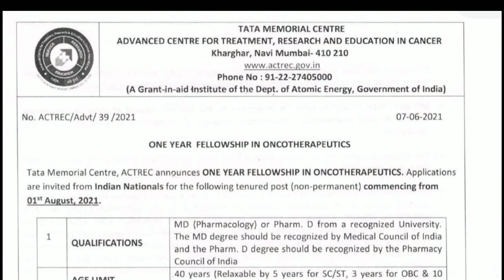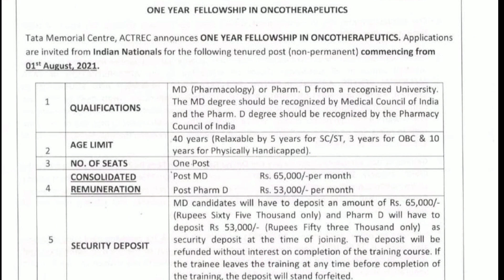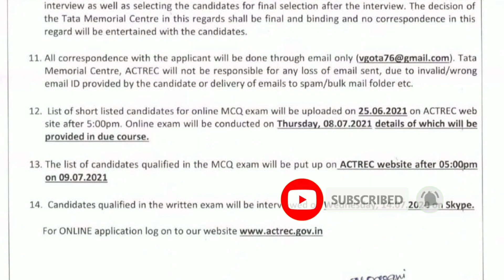Best opportunity for Pharmd graduates | One year Oncotherapeutics fellowship 2021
@Pharmatree99 This video is all about Tata Memorial centre , Khargar, Navi Mumbai. Oncotherapeutics fellowship 2021 Notification.

This is a Great opportunity for Pharmd graduates and also for MD (pharmacology) Graduates, which gives excellent experience in Best Graded hospital and research centre at  Tata Memorial centre Khargar, Navi Mumbai.

If you are a B pharm , D pharm , M Pharm or a pharmacist please join

Regards,

Pharma tree Admins.

Tags---
career after PharmD,
Jobs after Pharmd,
Fellowship after Pharmd,
best opportunity after Pharmd,
Doctor of Pharmacy scope,
Md Pharmacology fellowship,
career after Md pharmacology,
tata memorial centre,
indian best Fellowship